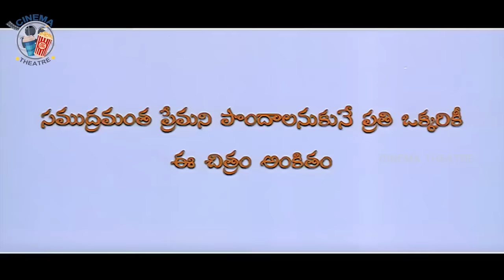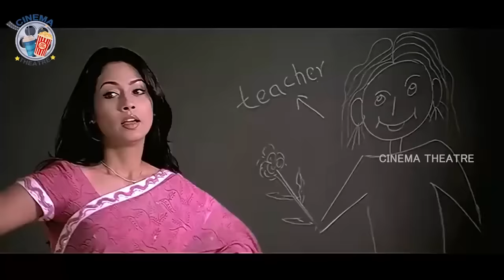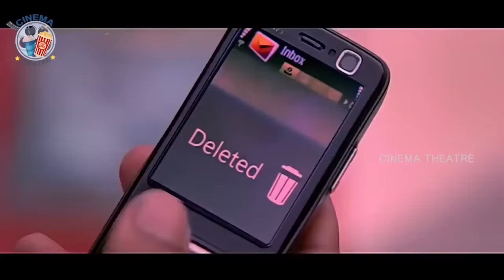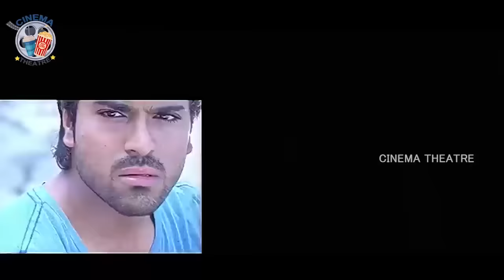Ram Charan Love Story Orange Telugu Full Movie | Genelia D'Souza | Cinema Theatre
Ram Charan Love Story Orange telugu Full Movie.. Starring Ram Charan, Genelia D'Souza, Prakash Raj, Prabhu, Manjula Ghattamaneni, Vennela Kishore, Srinivas Avasarala, Brahmanandam, Sameer Hasan, Sanjay Swaroop, Cinema Theatre